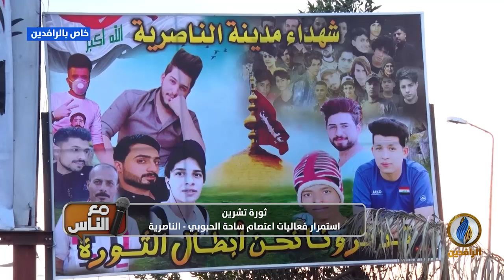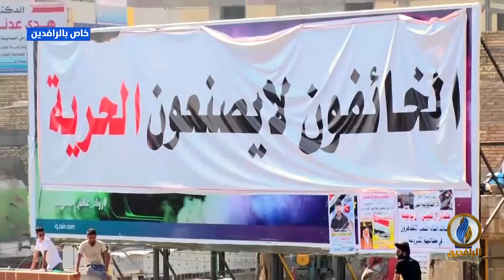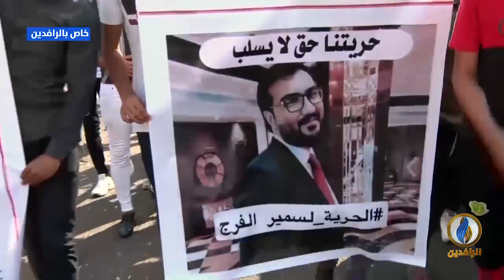استمرار فعاليات اعتصام ساحة الحبوبي